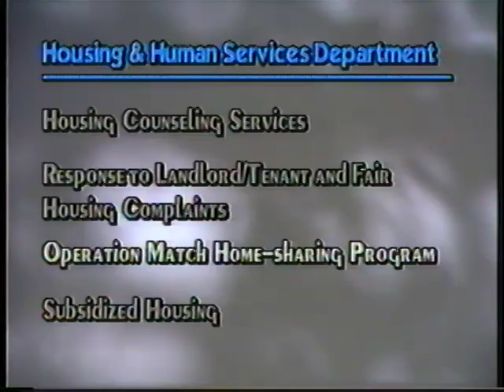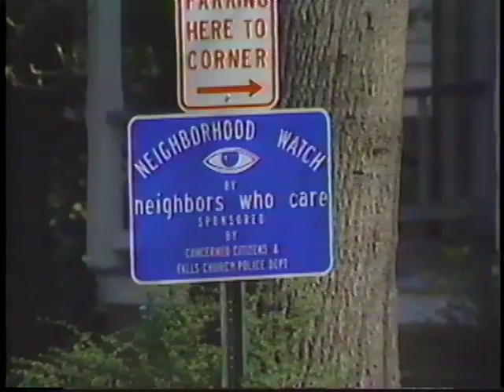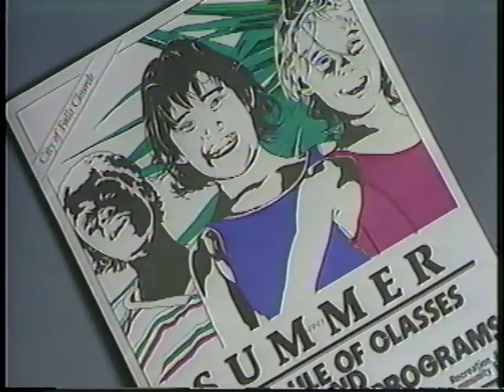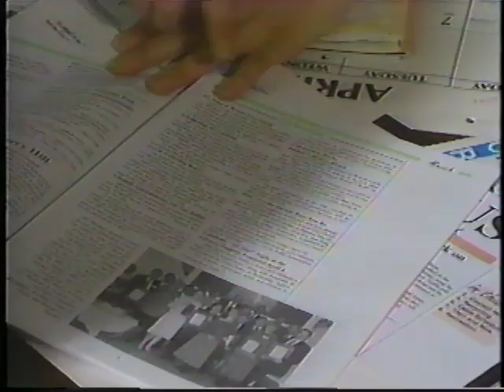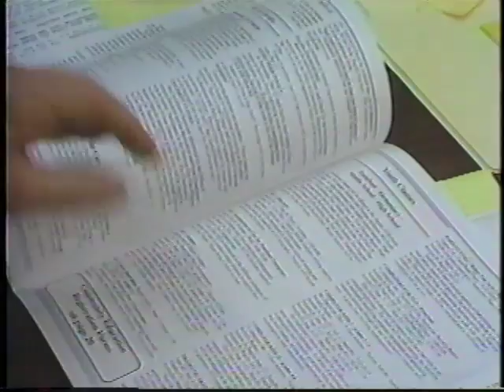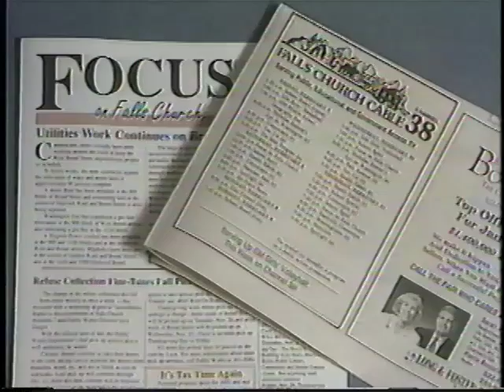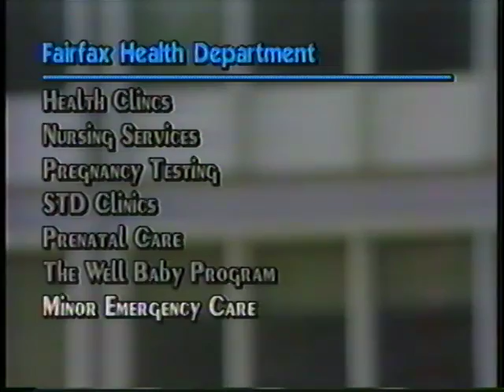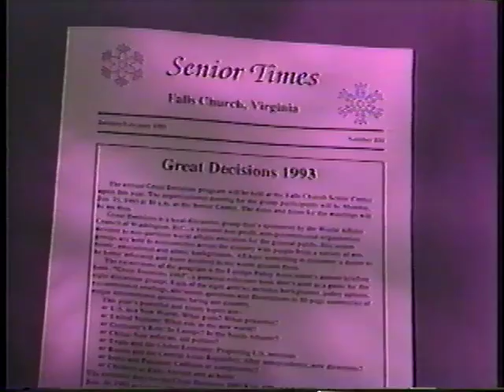1993 Welcome to Falls Church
We found this amazing treasure while doing a bit of spring cleaning! The video was provided to new residents to welcome them to the wonderful City of Falls Church and to show them what our fantastic community has to offer. As you watch this video you may see some recognizable buildings and even some recognizable people. Check out the way Falls Church was over 20 years ago in this throwback video from the archives!